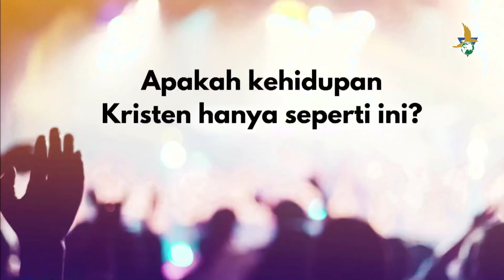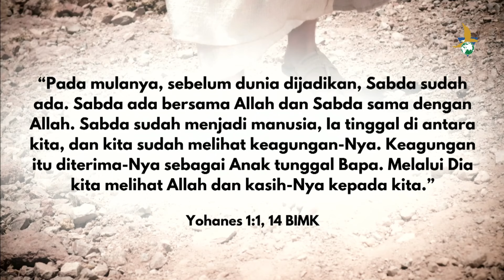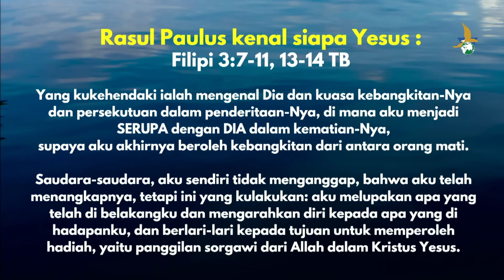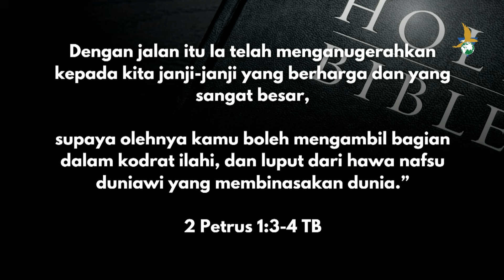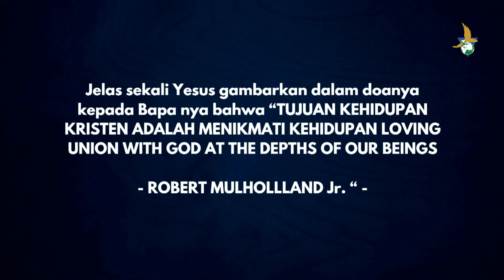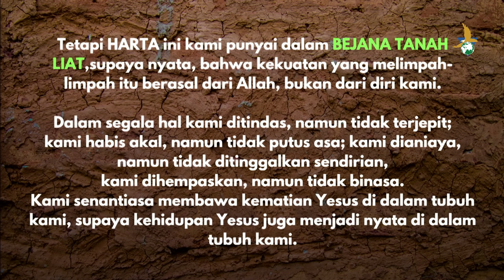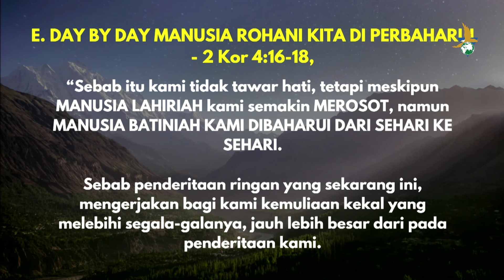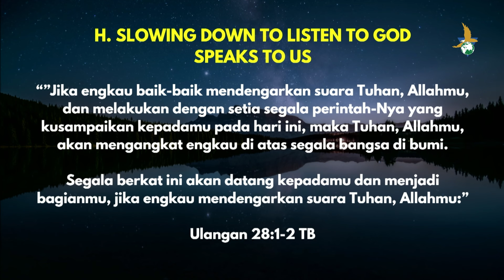GGA Jakarta 27/10/24 |Ps Indri G “Alive in Christ"